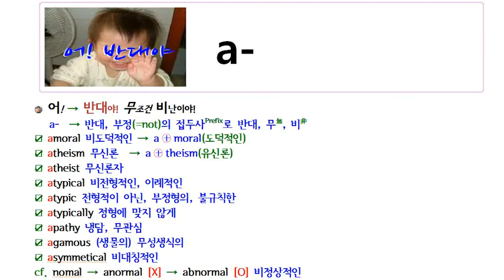[접두사] a-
직접 촬영 & 녹음 & 편집 &교육하고 있는 것들 중